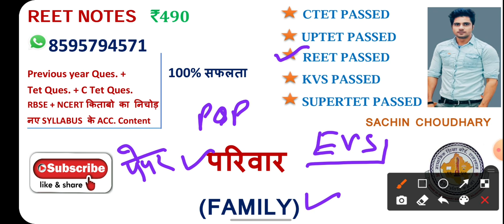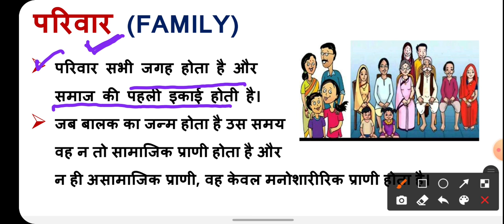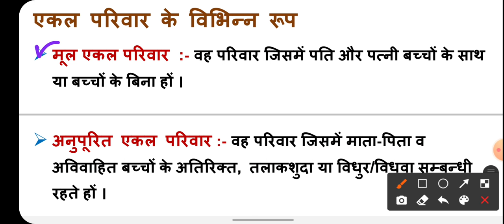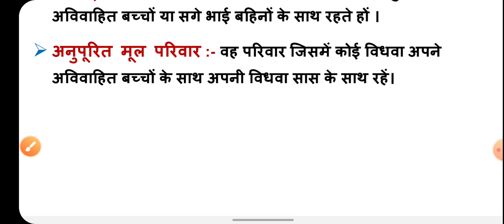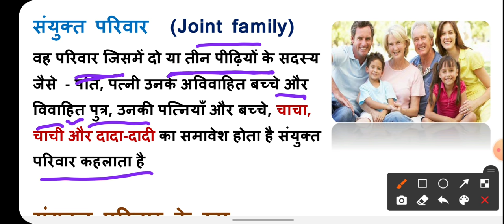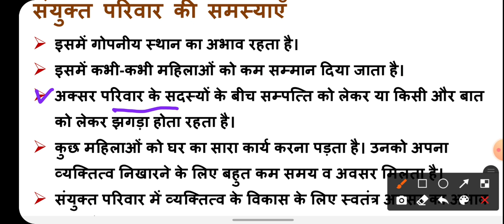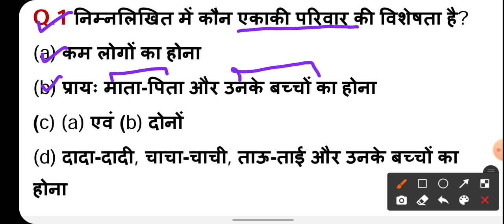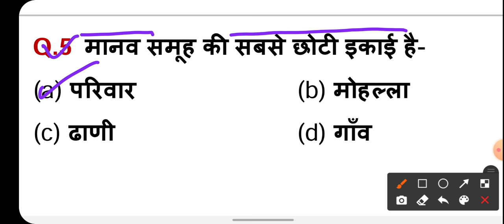हर बार पेपर में आने वाला परिवार,महत्त्वपूर्ण प्रश्नों के साथ,Reet 2021 EVS by Sachin choudary